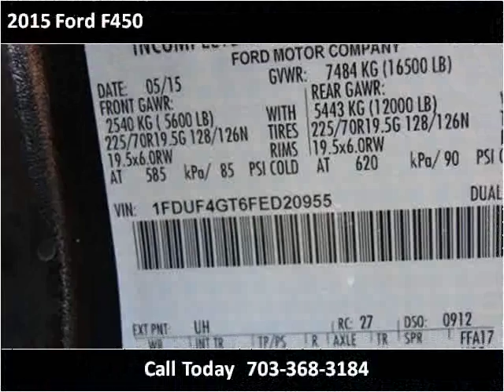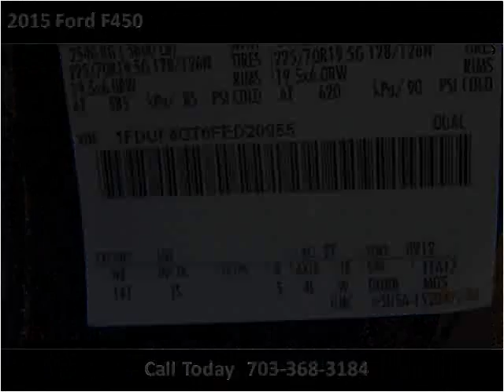2015 Ford F450 New Cars Manassas VA